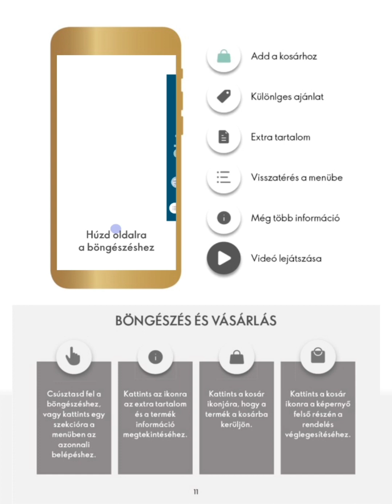2023. C2 Oriflame Katalógus Lapozgató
A 2023. 2-es Oriflame katalógus 2023. február 7-ig érvényes,
Vásárolj az Oriflame katalógusaiból online, 20% törzsvásárlói kedvezménnyel!

Új termékek az 2-es Oriflame katalógusban:
44317 So Fever Ecstatic Her Eau de Parfum
44319 So Fever Ecstatic Him Eau de Toilette
46012 Bisous kozmetikai táska
42469 Love Magnet kézkrém
42470 Love Magnet szappan
42457 OnColour All Eyes szemhéjárnyaló paletta- BFF
45586  OnColour körömlakk Heart Red
45587 OnColour körömlakk  Sugar Pink
45588 OnColour körömlakk   Party Pink
45589 OnColour körömlakk   Marshmallow White
45977 Amare nyaklánc szett
46417  Amare Stone ékszer szett
45983 Bisous összehajtható bevásárlótáska
45984  Amare zokni szett nőknek
45991  Amare zokni szett férfiaknak
36153 Univerzális balzsam maracujával
43295  THE ONE Colour Stylist Super Pout ajakrúzs Amber Nude
43296 THE ONE Colour Stylist Super Pout ajakrúzs Sumptuous Mauve
43297 THE ONE Colour Stylist Super Pout ajakrúzs SPink
43298 THE ONE Colour Stylist Super Pout ajakrúzs RCherry
43299 THE ONE Colour Stylist Super Pout ajakrúzs TBlush
43300 THE ONE Colour Stylist Super Pout ajakrúzs SCoral
43301 THE ONE Colour Stylist Super Pout ajakrúzs BFlame
43302 THE ONE Colour Stylist Super Pout ajakrúzs RPout
43303 THE ONE Colour Stylist Super Pout ajakrúzs APlum
43304 THE ONE Colour Stylist Super Pout ajakrúzs BBurgundy